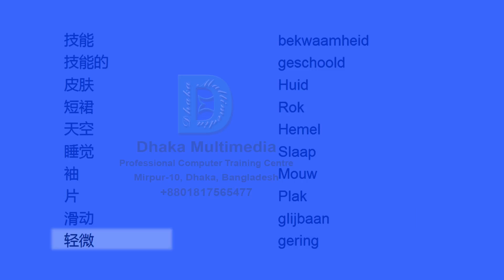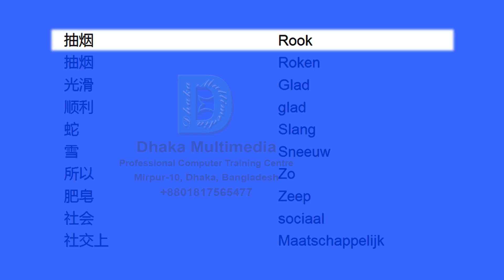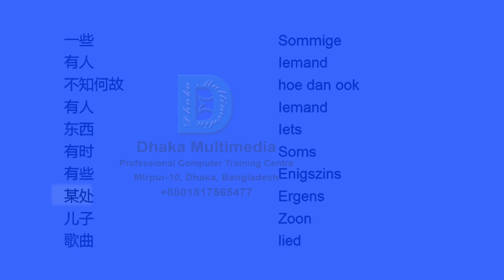Chinese to Dutch | Most Common Words in English Part 55 | Learn English